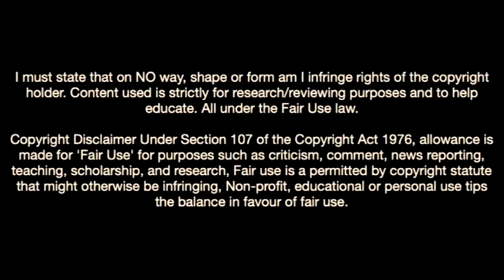David Martinez-The Venezuela Wonderkid In Los Angeles Fc